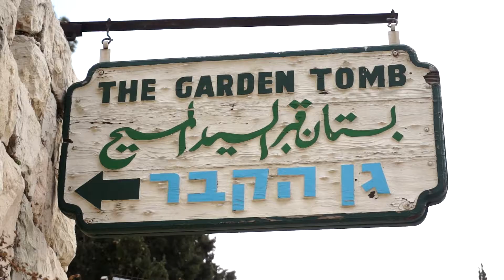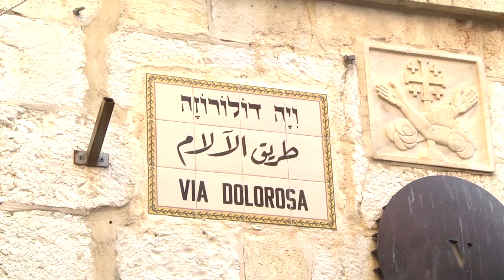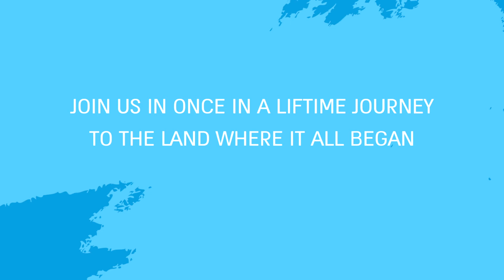Holy Land video